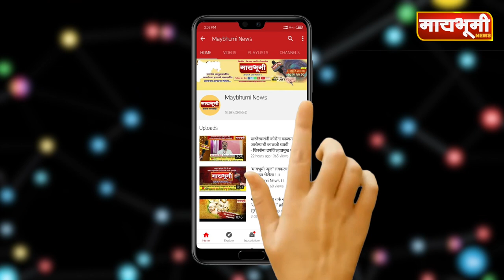पिंपळगाव रोठा । मोजक्याच भाविकांच्या उपस्थितीत कोरठण यात्रेची सांगता